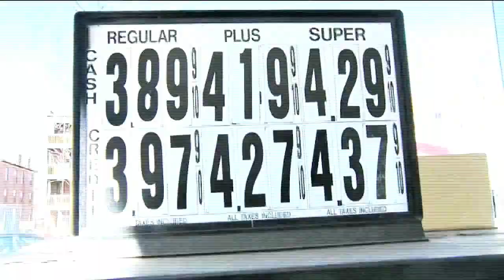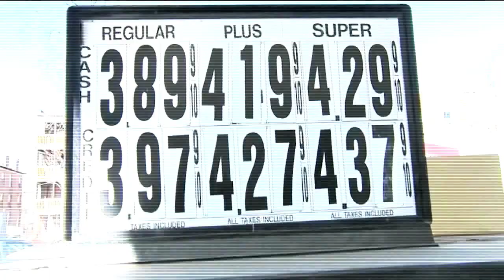The Used - Revolution (Official Music Video)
'IMAGINARY ENEMY' IS OUT NOW!
NORTH AMERICAN TOUR DATES WITH TAKING BACK SUNDAY

9/8 Columbus, OH @ Lifestyle Communities Pavilion
9/10 Pittsburgh, PA @ Stage AE
9/12 Grand Rapids, MI @ Orbit Room
9/13 Chicago, IL @ Riot Fest
9/14 Indianapolis, IN @ The Egyption Room
9/16 Minneapolis, MN @ The Myth
9/17 Sioux Falls, SD @ The District
9/19 Kansas City, MO @ KC Live! Power & Light District
9/20 Denver, CO @ Riot Fest
9/21 Billings, MT @ Shrine Auditorium
9/23 Idaho Falls, ID @ Civic Auditorium
9/25 Seattle, WA @ Showbox SoDo
9/26 Portland, OR @ Roseland Theater
9/29 Calgary, AB @ MacEwan Hall
9/30 Edmonton, AB @ Union Hall
10/2 Winnipeg, MD @ The Burton Cummings Theatre
10/3 Fargo, ND @ The Venue
10/4 Des Moines, IA @ 7 Flags Event Center
10/6 St. Louis, MO @ The Pageant
10/8 Tucson, AZ @ The Rialto Theatre
10/9 Las Vegas, NV @ Brooklyn Bowl Las Vegas
Add'l Editing by Alexis Mincolla and Andrew Means (3 Teeth)